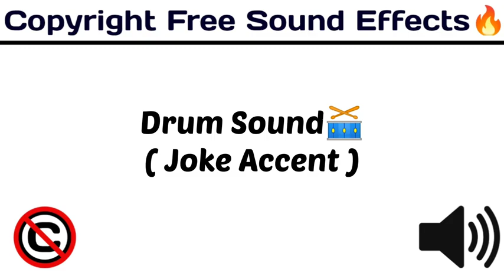popular drum sound effect | bbs factory | No copyright | download link in description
DECRYPTION
POPULAR DRUM  SOUND EFFECT |NO COPYRIGHT | BBS FACTORY |

TAGS-
sound effects
comedy effect
comedy music
ayogma sound effect
background music comedy
comedy sounds
साउंड इफेक्ट
funny sounds
comedy sounds
background music
comedy background
background music
comedy sound
comedy sound
sound effect
technology gyan background music
बैकग्राउंड वीडियो
comedy tune
25 funny sound effects 2021 no copyright | background effects | comedy sound | funny traps

sound effect
sound effect
sound effects
harsh beniwal
round2hell
bbs factory